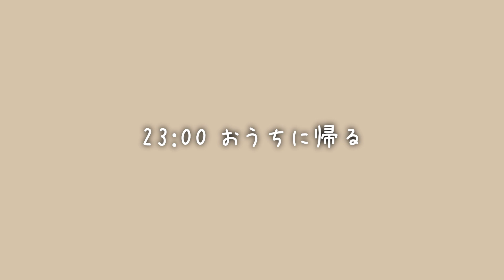【ナイトルーティン】共働き夫婦の平日の夜の過ごし方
仕事終わりに疲れを癒しにサウナと岩盤浴に行ってきたよ〜♨️
疲れちゃった平日の夜はこんな風にちょっとした楽しみがあるといいね🤗✨
夫婦でデートする時間をこれからも大切にしていきたいね🌱💕

けんごの独り言🦍💭
ゆみたんは岩盤浴でマンガを読むのが大好きで、
「僕の初恋をキミに捧ぐ」を全巻読んだらしいのね😲
でも感想を聞いてみたら「マンガのタイトルを忘れた」って言ってて
結局何のマンガを読んだか分からなかったみたい😂
おバカすぎて愛くるしいなと思いながら帰り道、運転してました🚗